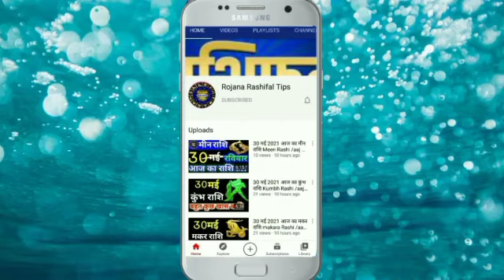24 जून 2021 आज का कन्या राशि Kanya Rashi/Aaj ka Kanya Rashifal/Kanya 24June/ Virgo horoscope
24 जून 2021 आज का कन्या राशि Kanya Rashi/Aaj ka Kanya Rashifal/Kanya 24June/ Virgo horoscope

Rashi _kanya _astrology
 Aaj Ka Kanya Rashifal video
 Aaj Kaisa rahega Kanya rashifal

कन्या राशिफल
24जून कन्या राशि 2021
कन्या दैनिक राशिफल
डेली कन्या राशि
कन्या राशि का राशिफल
महा राशिफल
कन्या राशि का महाराशिफल
महा ज्योतिष राशिफल
वैदिक ज्योतिष
कन्या वैदिक ज्योतिष
वैदिक ज्योतिष कन्या राशि
गुरुवार कन्या राशि

Virgohoroscope
Aaj Ka kanya Rashi
Knaya Rashi 24June 2021
kanyaRashi
kanya Rashifal
mahajyotish rashifal
kanya Rojana rashifal
mahajyotish panchang
Vedic jyotish chenal
vaidik Jyoti kumbh Rashi
kanya vaidik jyotish